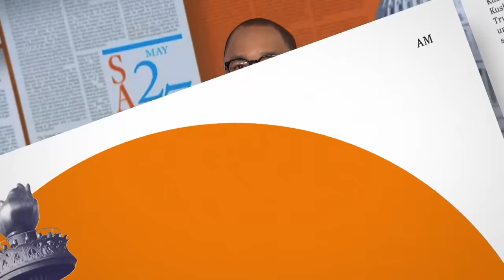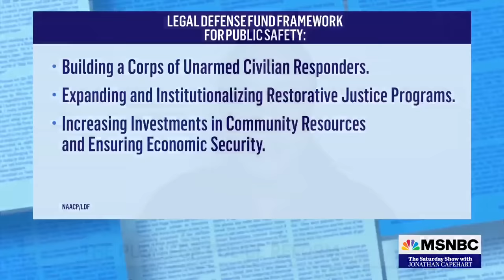Biden reaches milestone in judicial appointments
President Biden has appointed 129 federal judges including 13 Black women confirmed as circuit court judges, more than all other presidents combined. And of course he appointed the first Black woman ever confirmed to the Supreme Court, Justice Ketanji Brown Jackson. But beyond the high court, Biden's appointments could have a lasting impact on the ideological tilt of the federal judiciary.